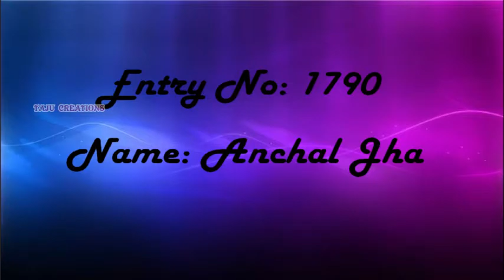Taju Creations |Free Online Drawing Competition (2020-2021) with Cash Prizes | Anchal Jha- 1790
Taju Creations Online Drawing Contest

     Drawing Theme : Any Topic

Send your videos to our WhatsApp number from

5th December, 2020 till 29th January, 2021

Results will be Announced on 31st  January, 2021

Online Contest Rules and Regulations

2) Each participant and submit only one video
3) Video should be in Landscape mode
4) Video Duration: Minimum 3 minutes
5) 50% of marks will be based on Likes and 50% of marks based on juries
6) Results will be published in Taju Creations
7) Sharing the same video which is published in other YouTube channels to our channel will not be given prizes

Prizes:

1st Prize Rs. 300

2nd Prize Rs. 200

3rd Prize Rs. 100